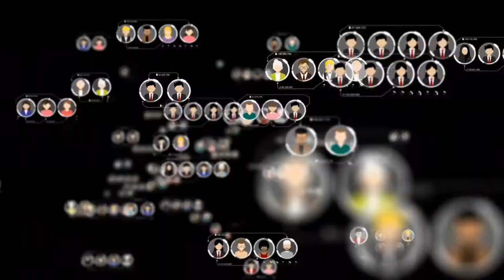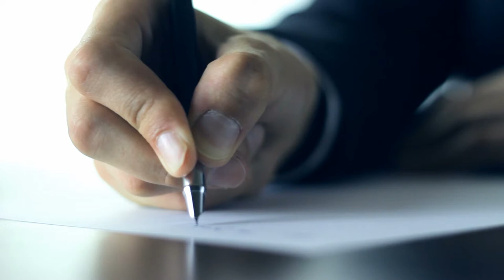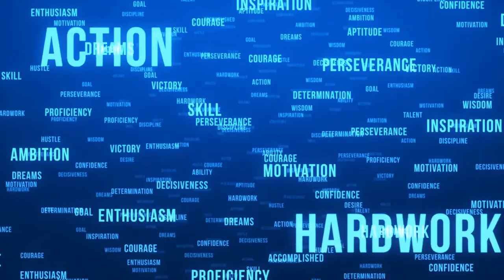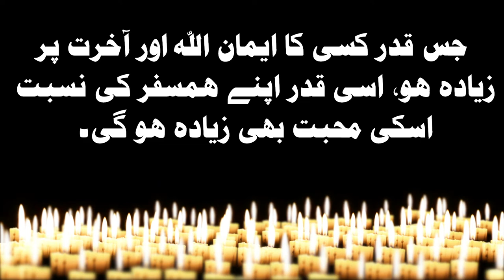Kamyab Izdawaji Zindagi Part 2 - Vlog 65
Kamyab Izdawaji Zindagi Part 2
great Married life
happy Married Life